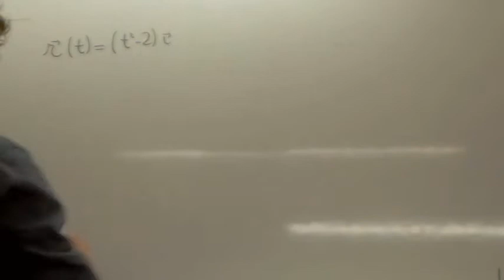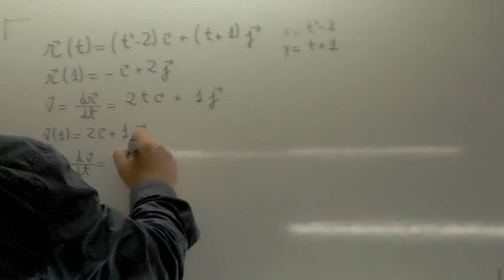Velocidad instantanea Usero